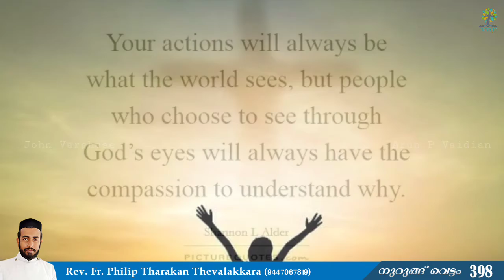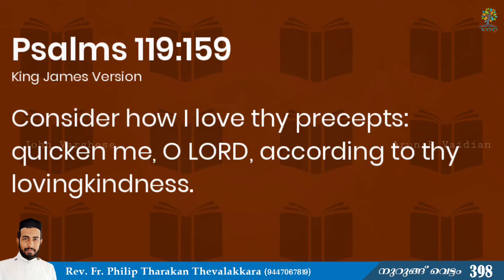നല്ലത് അറിയുവാനും നന്നായി കാണുവാനും | Nurung Vettam 398 | Rev.Fr.Philip Tharakan Thevalakkara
നല്ലത് അറിയുവാനും നന്നായി കാണുവാനും